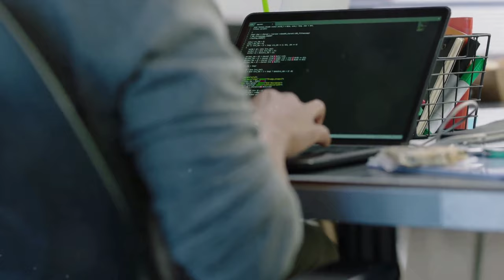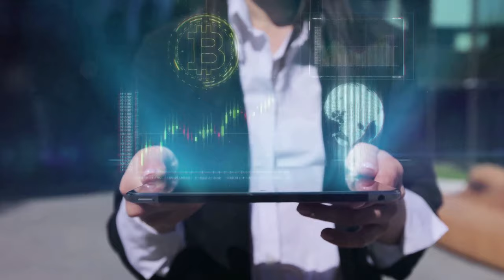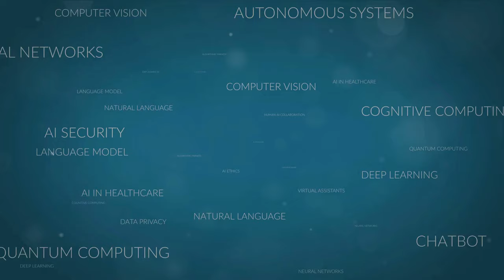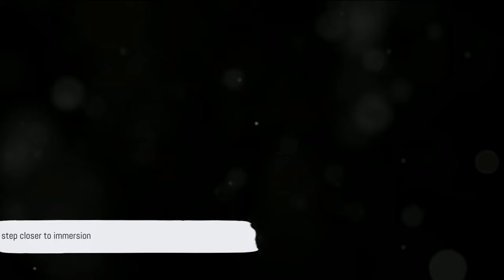Drone Technology, Machine learning, ARVR tech. Learn 2023 best tech outcomes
1. IMPACT OF ATTRITION IN ORGANISATIONS – A CASE OF PAYTM - NOIDA

2. Evaluation of Risk Management Practices at Union Bank of India

3.  A STUDY OF BUSINESS INTELLIGENCE IN LOGISTIC INDUSTRY WITH SPECIAL REFERENCE TO DTDC

4. Consumer Study on Expanding Fast food chain A Case of Burger King

5.  Customer Relationship Management AT HERO MOTOCORP

6. Consumer Satisfaction and Relation management at LG- Mathura, UP based

7. A STUDY ON THE ROLE AND PERCEPTION OF DIGITAL MARKETING WITH REFERENCE TO THE CUSTOMERS OF ICICI BANK IN DELHI

8.  A COMPARATIVE STUDY OF DIGITAL MARKETING STRATEGIES OF SWIGGY AND ZOMATO

9. Digital Marketing Strategies A case based analysis

10.  A Study on the marketing strategy of Electric Vehicles (Cars) for MG Motors in Delhi NCR

11. EMPLOYEE ENGAGEMENT AND PERFORMANCE APPRAISAL AT HCL INFOSYSTEMS

12. FACTORS AFFECTING CONSUMER SATISFACTION IN CASHLESS PAYMENT SYSTEMS IN INDIA WITH RESPECT PAYTM AND BHIM

13. THE STUDY OF RECRUITMENT & SELECTION AT TATA MOTORS

14.  STUDY OF FINANCIAL PERFORMANCE EVALUATION USING RATIO ANALYSIS OF ADANI POWER LIMITED

2.  Marketing and advertising strategies of nestle india

3. UNDERSTANDING THE CATEGORIES OF BIKANO SHARE- DELHI AND NCR

4.  EFFECTIVENESS OF Training & Development at REEBOK

5. PRODUCTIVITY ENHANCEMENT OF SELLER BY DIGITAL ENHANCEMENT IN INSURANCE SECTOR -A case of Max life insurance

6.  JOB MOTIVATION IN PRIVATE HOSPITALS: CASE OF FORTIS HOSPITALS

7.  Comparative study marketing strategies of Roca and Hindware

8.  Marketing analysis of shopper’s Stop

9.   CREATIVITY ASSESSMENT INVENTORY OF A STARTUP FIRM-A Case study of ASIAN GROUP

10. Operation Management-Effectiveness of supply chain management at DTDC

1. Customer analysis and SWOT analysis of PAYTM

2.  IMPACT OF SOCIAL MEDIA MARKETING ON FASHION INDUSTRY IN INDIA

3.   An Analysis of Six Sigma Implementation Process at TCS

4.  Total Quality Management in Indian Two Wheeler Industry: A Study on Bajaj Auto

5   Marketing and Distribution strategies of Britannia